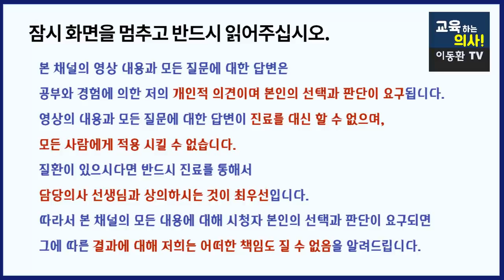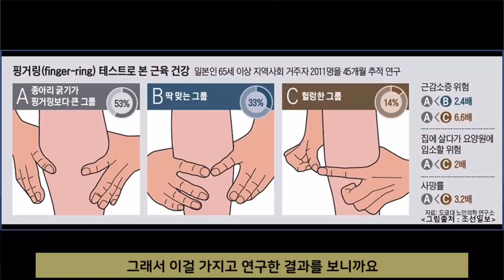나의 근육량을 쉽게 알아볼 수 있는 핑거링 테스트 꼭 해보세요.